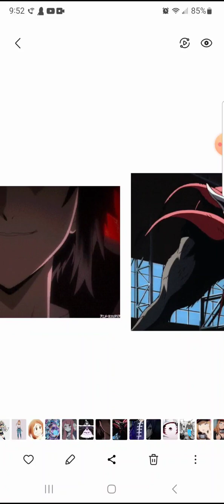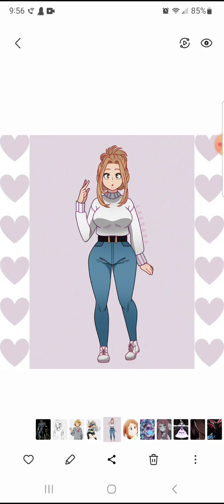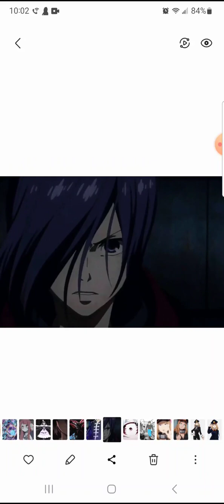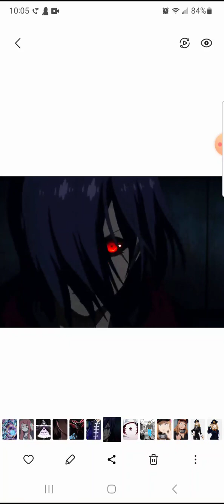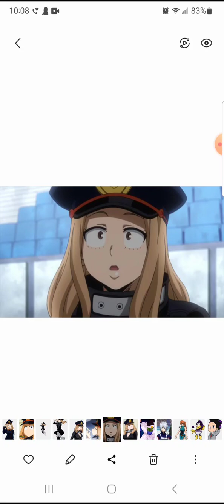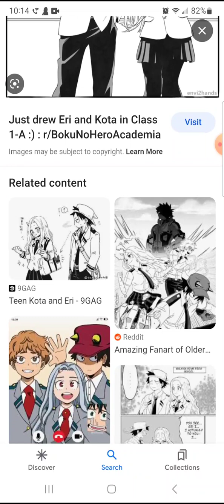what if side swipe was in my hero academia part 3 (reboot)